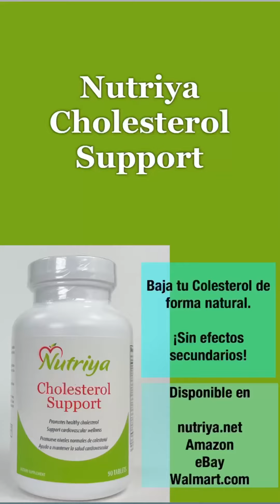¡Colesterol Alto: Qué hacer y qué tomar!nutriya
¡Colesterol Alto: Qué hacer y qué tomar!